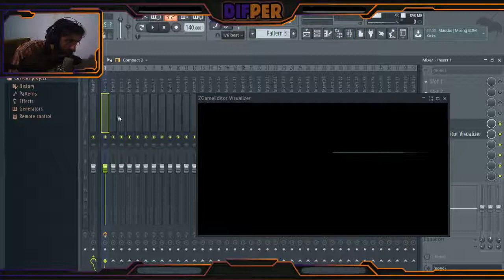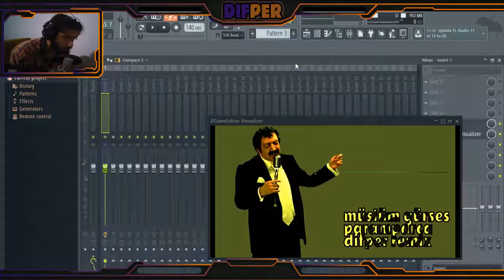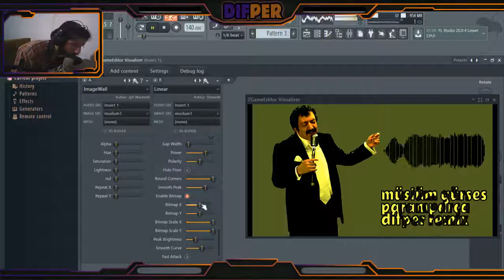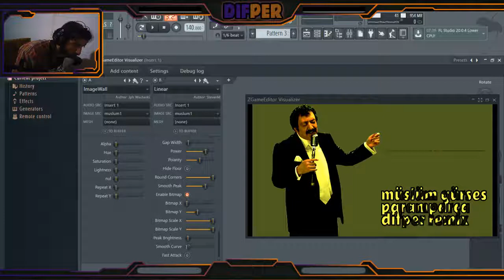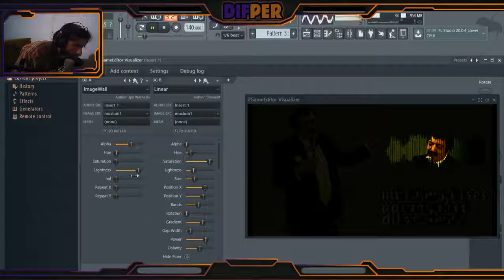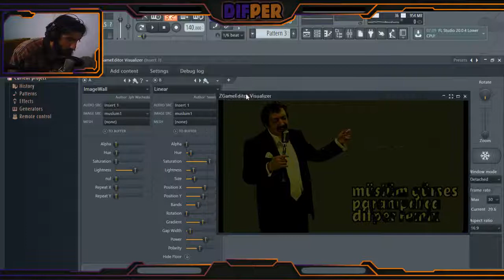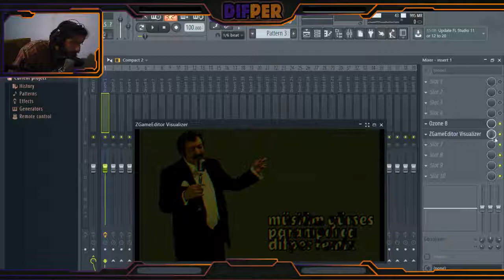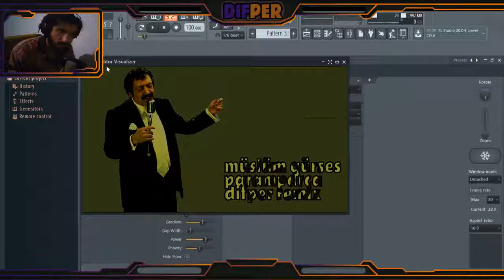REMİX YAPIYORUM #10 - AUDİO SPECTRUM - ZGAME VİSUALİZER SPECTRUM EFEKT TASARIMI NASIL YAPILIR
Difper greets everyone. Welcome to the new video.
In this video you will listen to the Difper Remix music.